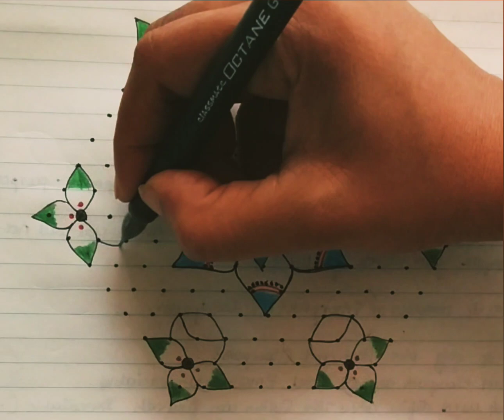15*8 dots very easy and quickly finishing step 🪜 rangoli designs Day Wednesday session 9July 12 ದಿನ